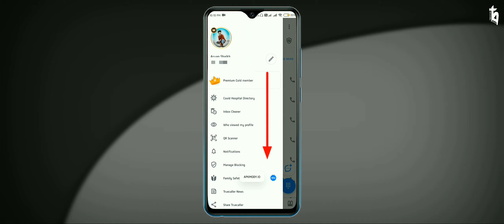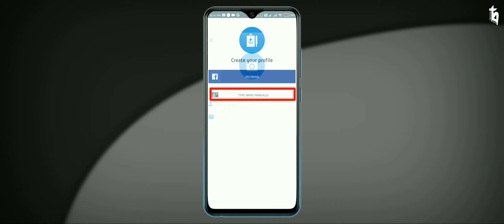👤 Truecaller Profile Name Change Kaise Kare || How To Change Name On Truecaller || Trenstar Aryan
🔵 If You Have Any Doubt Or Any Question Regarding To This Video So Please Comment on Comment Box, I Will Reply Soon As Possible.

⭕ Social Media ⭕

⭕ MY GEARS ⭕

CAMERA (Redmi Y3)
CAMERA TRIPOD
MIC (BOYA BY-M1)